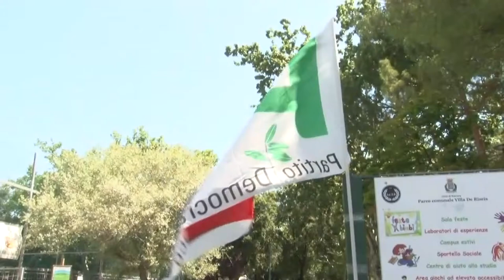Il Pd provinciale di Pescara ha eletto il nuovo segretario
Il Pd provinciale di Pescara ha un nuovo segretario. Si tratta di Nicola Màiale che questa mattina ha incontrato a Villa de Riseis simpatizzanti e cittadini nel corso del congresso